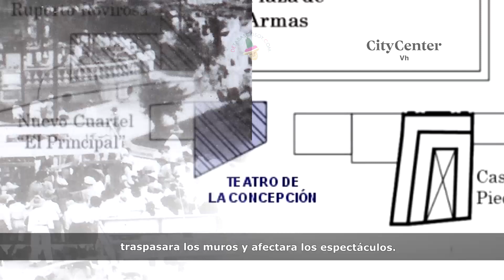Shishitos de Historia | Teatro de la Concepcion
Conoce la historia de uno de los primeros teatros de Tabasco por cortesía de City Center Villahermosa.